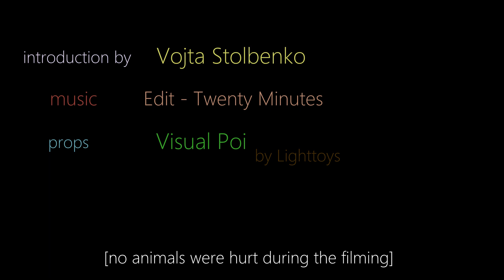Let Your Poi Perform Without You!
Today you don't need to spin to perform with poi. Finally, the door is open for every lazy person!